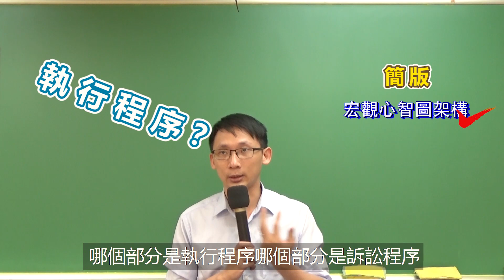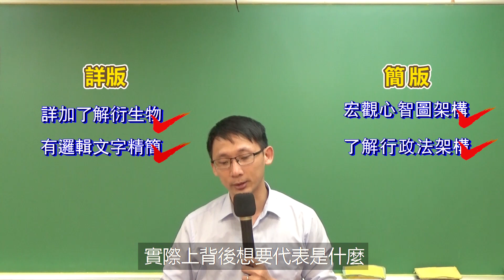全彩心智圖4.0：學行政法最好的輔助工具（上）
行政法的概念一大堆，舉例來說：保護規範理論、特別權力關係等等，
那這些概念你都懂了嗎？你知道要如何應用在考試上嗎？
可能這些你都知道、也都了解，但你有辦法把這些重要觀念串連起來嗎？
現在有一個產品，可以幫助你串連這些觀念，讓你在考前快速複習這些重點！
沒錯！那就是《全彩心智圖4.0》！

｜適用對象｜
1. 欲報考國考之讀者
2. 希望能夠熟讀行政法法體系的你
3. 法律系在校生、各類國考生、實務工作者皆適用

｜改版差異｜
1.內容修訂，補上近年重要實務；簡版內容加以洗練，與詳版作出明顯區分
2.新增10大科90天3循環完勝計畫
3.簡版結合筆記頁，呈現精美筆記本

｜書籍特色｜
．主題脈絡體系化串聯
以主題切入核心概念、實務及學說，並導入體系化的圖象思維。
．專屬個人全腦筆記
每一主題對照筆記頁，邊學邊記，快速便利複習零障礙。
．超高CP值完勝計畫
10大科90天3循環學習計畫，體驗不可思議的爆表成效。
．碎片時間完整學習
結合線上課程，從浴室到教室，從餐館到圖書館，學習不受限。